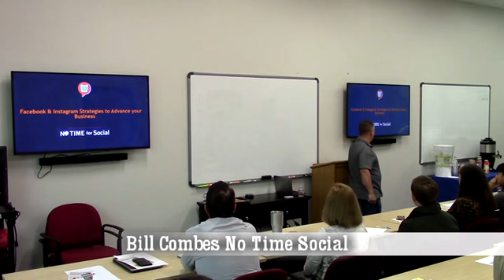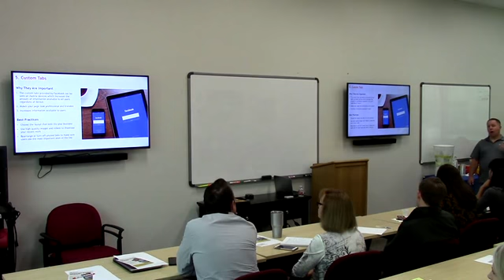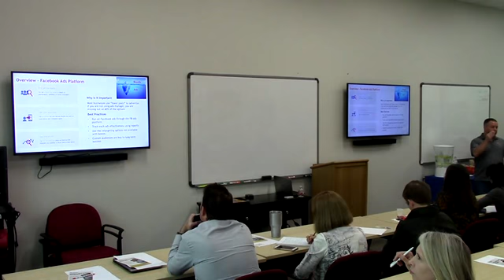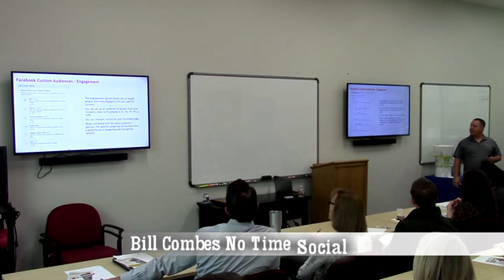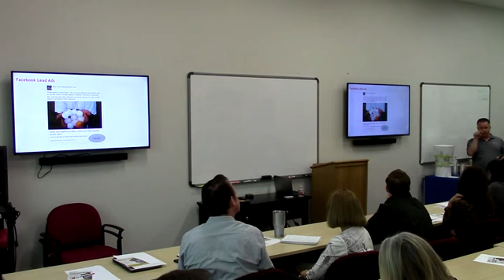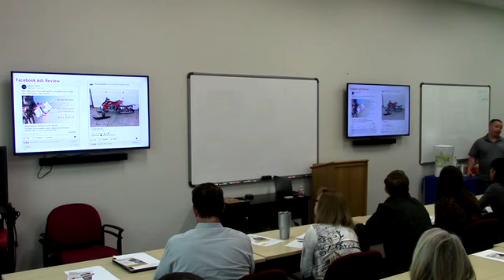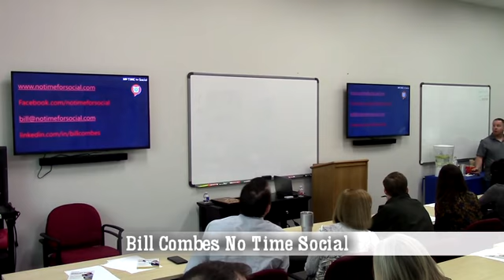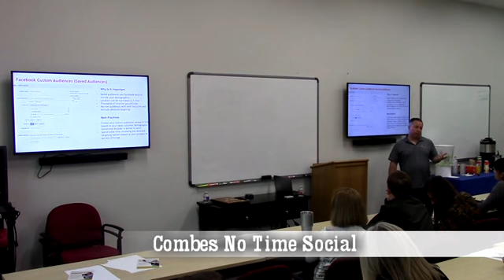SBF presents Using Facebook and Instagram to Advance your Business by Bill Combes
The Small Business Festivals aims to inspire and educate entrepreneurs and small business owners through presentations, panels, and interactive workshops on topics crucial to help small businesses grow big.

We are excited to have Bill Combes of No Time for Social as one of our speakers for this years 2018 Small Business Festival at T-Werx Coworking.

"Using Facebook and Instagram to Advance your Business"
presented by Bill Combes of No Time for Social

In this class, we will learn how to utilize the newest techniques to advance your business using Facebook and Instagram, the two most powerful marketing platforms on the planet. We will review techniques, sample ads and have a Q&A session to answer your critical questions on what you can do to be successful.

Bill Combes is a seasoned Senior Executive and Board Member with more than 25 years of success across the healthcare, finance, and roofing and construction industries. Leveraging extensive experience in social media marketing and strategic planning and implementation for companies, he is an asset for established businesses looking for new marketing strategies for optimal growth without over-extending the budget. His broad areas of expertise include social media management and marketing, operation management, strategic planning, and finances.

Throughout his executive career, Bill has held leadership positions at companies including TEN Group, United Association of Storm Restoration Contractors, and TG. Currently, he is the President
of No Time For Social which he has been growing since 2012. Bill has had tremendous success over the years and has served as a key contributor to the achievements of the organizations he’s worked with. He has been responsible for creating a Facebook campaign that cost a company $10k and brought in $800k in revenue. Bill has also helped a company save significant money by hiring outside marketing services instead of a CMO, which ultimately generated millions of dollars in revenue. Additionally, he grew Anything Weather from $300k in revenue to more than $3.2M in four.